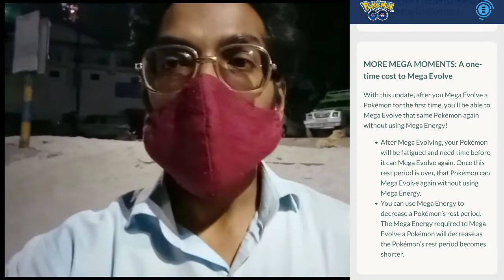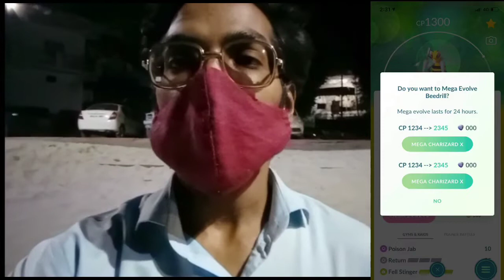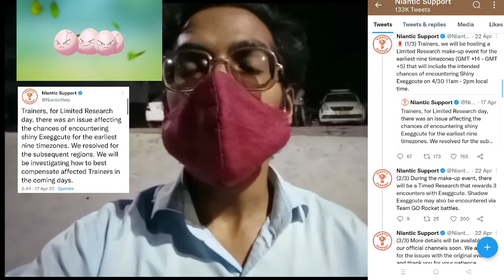A HUGE MEGA UPDATE!! A Mega Moment Arrives in Pokemon Go. Mega Evolution Revamp. Pokemon Go 2022..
Trainers,

Pokémon GO’s Mega Evolution update is now live globally! To celebrate this update, a new Special Research story, event, and Mega Raid will be available!

Mega Evolution is an Evolution that transcends all others. Mega Evolution temporarily changes a Pokémon’s appearance and increases its strength. In Pokémon GO, Trainers use Mega Energy to Mega Evolve their Pokémon.

But with the latest Pokémon GO update, Mega Evolution will now be easier and more rewarding than ever before!

Let's go out on adventure through "Season of Alola" in Pokemon Go.

PkmnMasterShubh

What do I use to make these videos?:
Filming Camera: SonyA6600
Gaming Phone: iPhone12Pro
Screen Capture: Inbuilt Screen Recorder
Editing Software: cyberlink PowerDirector

SoundCloud.com